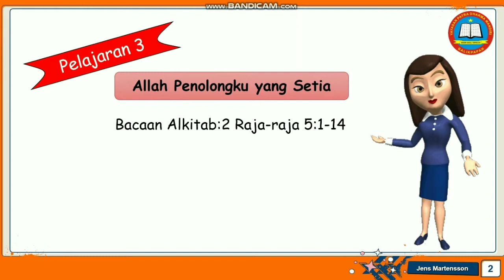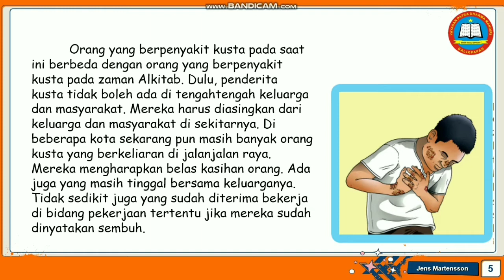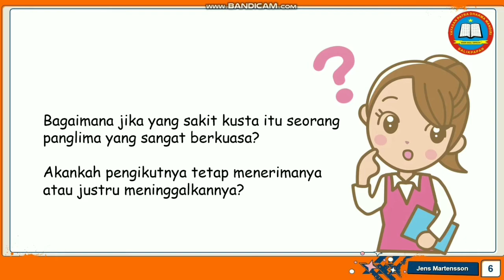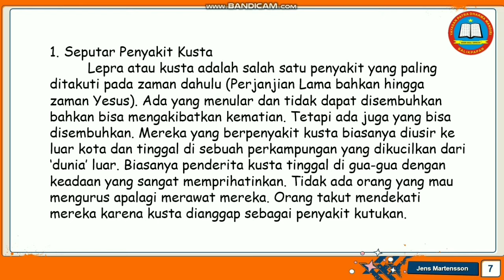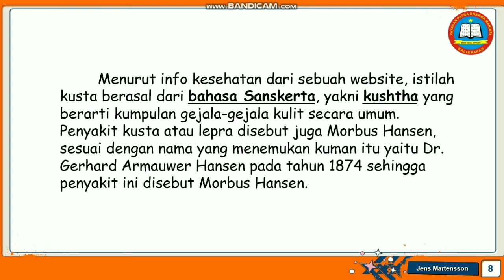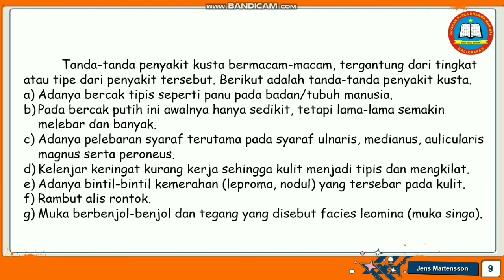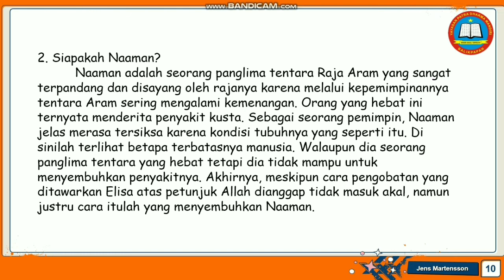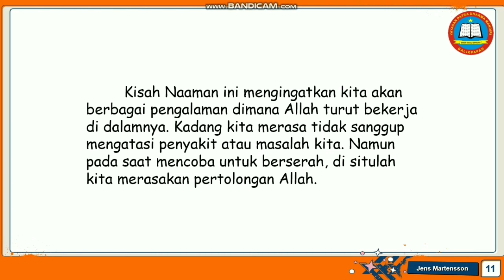Video pembelajaran Pendidikan Agama Kristen kelas 4, 10 September 2020